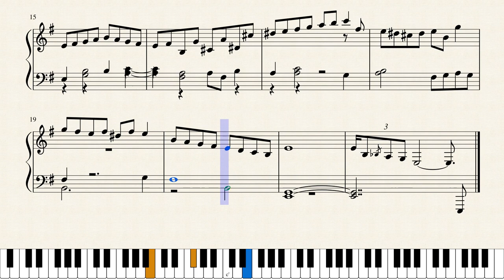SPL500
Composé le : 1er Septembre 2018